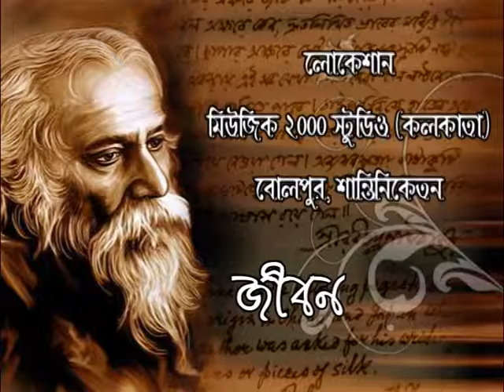Jibon Debota - A Lyrical Journey of Tagore's work | Interview with Dr. Srikumar Chatterjee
Dr. Srikumar Chatterjee on TV show Jiban Debota, speaks on How to sing Rabindrasangeet.